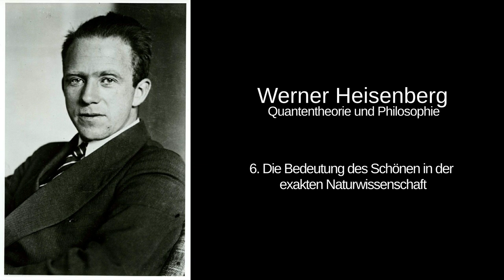6. Die Bedeutung des Schönen in der exakten Naturwissenschaft - Werner Heisenberg